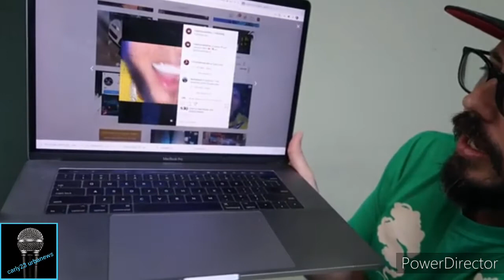BUGATTI | EL TEMA URBANO DEL DIA | ANUEL | BAD BUNNY | EL ALFA